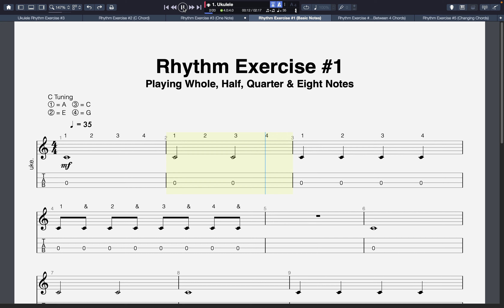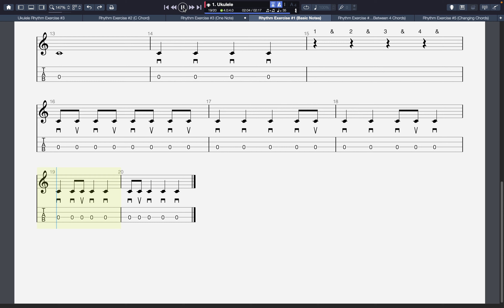Rhythm Exercise #1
This video series is designed to help ukulele players to learn note values and to practice sight reading in terms of rhythm. The left hand is deliberately given nothing to do so that the player may focus entirely upon the rhythm.